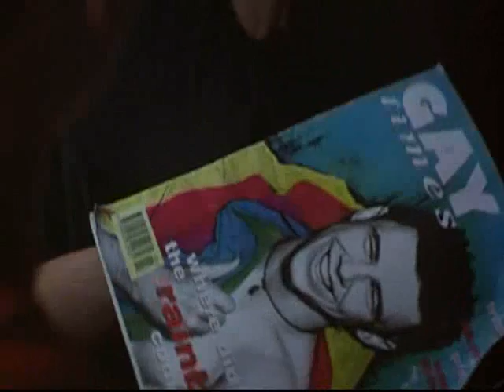Beautiful Thing - Jamie & Ste - Dream A Little Dream Of Me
A beautiful love story between two teenage boys Jamie Gangel (Glen Berry) and Ste Pearce (Scott Neal);
Film: Beautiful Thing;
Featured music: Dream A Little Dream Of Me performed by Mama Cass Elliot